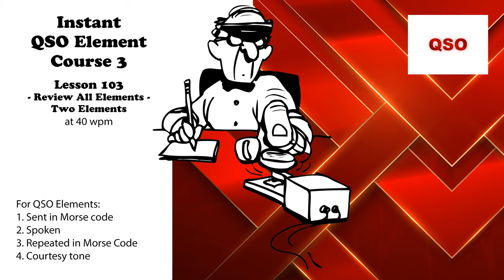Course 3 - Lesson 103 - Review All Elements - Two Elements